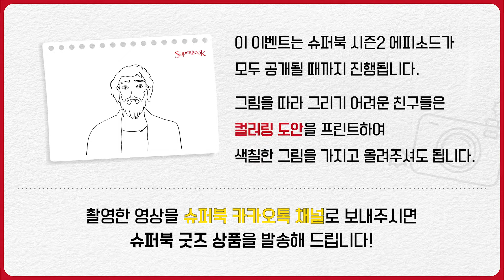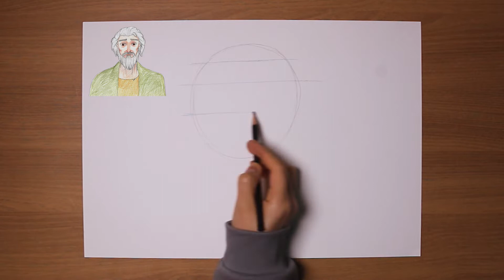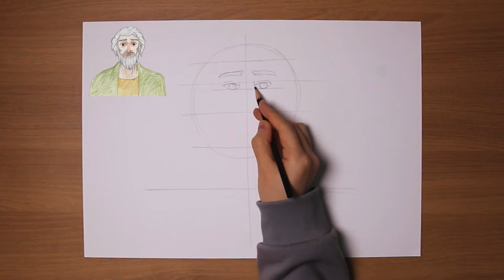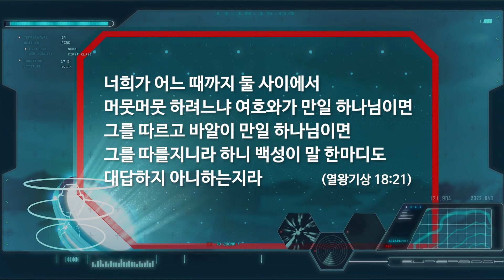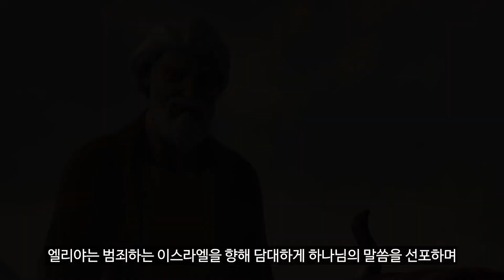[슈퍼드로잉] 엘리야와 바알 예언자들 편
슈퍼북과 함께하는 슈퍼드로잉!
시즌2의 다섯번째 주인공은 여호와의 선지자 엘리야입니다.

엘리야 그림도 그리고, 구절 암송 이벤트에도 참여하셔서 아주 특별한 슈퍼북 굿즈(경품)를 받을 기회, 놓치지 마세요.^^

슈퍼 드로잉 이벤트는 시즌.2 에피소드 전체가 공개되는 2023년 7월 31일까지 진행됩니다. 많은 참여 부탁합니다.

그림을 따라 그리기 어려운 분들을 위한 컬러링 도안도 준비되어 있습니다. 아래 링크에 접속해서 컬러링 도안을 다운 받아, 색칠한 그림을 보내주세요!

컬러링에 색칠한 그림을 보내주셔도 동일한 경품이 주어집니다.

슈퍼북 코리아는 여러분의 소중한 기도와 후원으로 운영됩니다.

*가정에서 슈퍼북 보기(슈퍼북 패밀리): superbookfamily.kr
*교회학교 프로그램(슈퍼북 아카데미):superbookacademy.kr
*후원: 국민은행. 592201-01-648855. 씨비엔 코리아